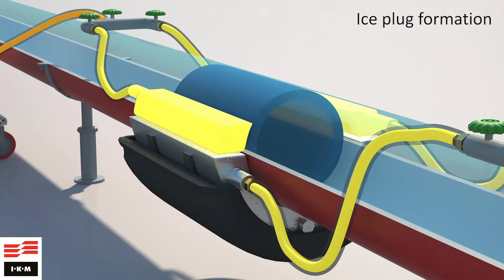Pipe Freezing Teaser Video